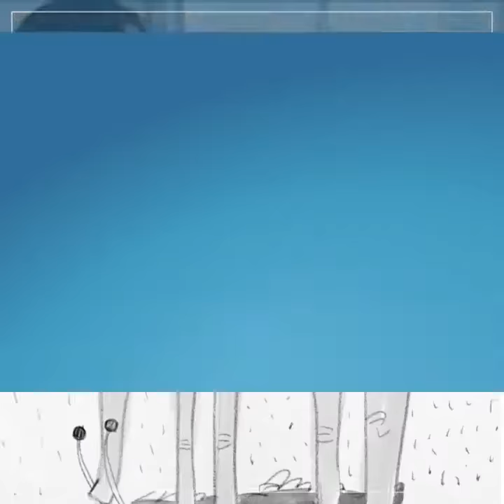Casey’s Greatness Wings Coming Soon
Here is a sneak peek of my upcoming multi-sensory, interactive children’s book.  This is Kinesthetic Storytelling® which was developed by Dr. Janet Courtney and she calls it “BACK Stories™” because it is done on the child's back. Dr. Courtney offers an intensive training and certification. This is a book that the storyteller does on the child’s back to promote attachment, connection, empathy and creates healthy boundaries. This book incorporates mindfulness, CBT, and inner strength and gives the storyteller and children tools to overcome challenges.  As a certified trainer in The Nurtured Heart Approach®, I have different greatness words and activities included. Positive messages and greatness words are "installed" into the child's back enhancing this playful, loving experience.  Sample sketches were done by the talented Annie Wilkinson who will be illustrating the book.